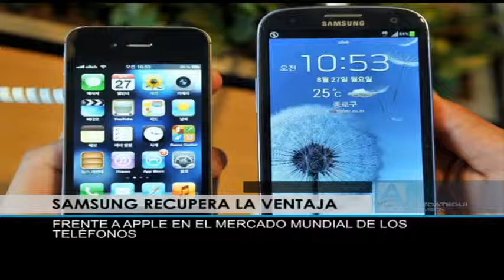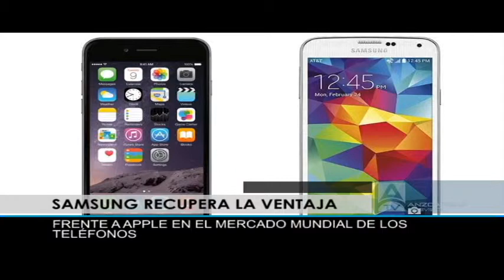Tecnología: Samsung recupera la ventaja frente a Apple en el mercado mundial de los teléfonos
Reporte de Sara González
Anzoátegui Noticias